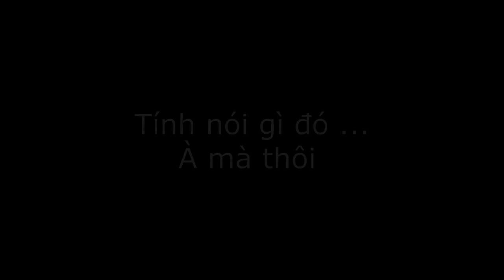Mặt Trái Của Cuộc Sống Xa Hoa - 360hot Ren 😔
Nhân dịp đi từ thiện tháng 9 cùng team 360hot, Bảo Ren làm clip này, mọi người xem và ủng hộ nha 🙂
Credit: Bảo Ren Lê Văn Trường và các thành viên khác
                       360hot.vn Channel Tổng Hợp
                       360hot Ren Channel